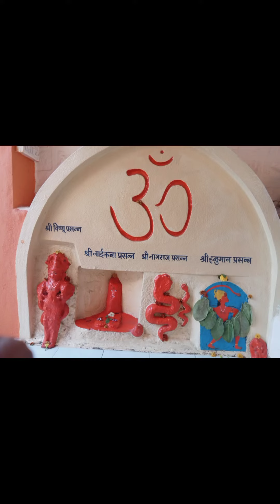कोल्हापुरातील नवदुर्गा पैकी एक श्री पद्मावती देवी मंदिर संपूर्ण दर्शन